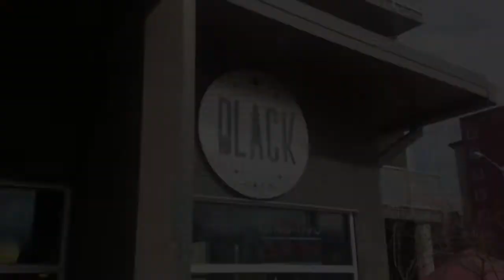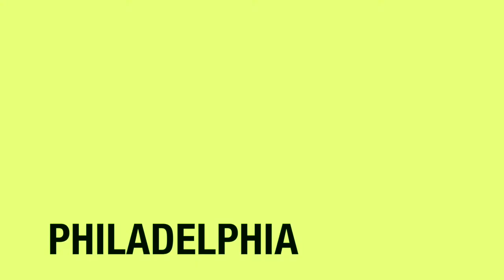PCC Church Announcements 2-4-18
This video is about Philadelphia Christian Church Announcements for February 4th, 2018